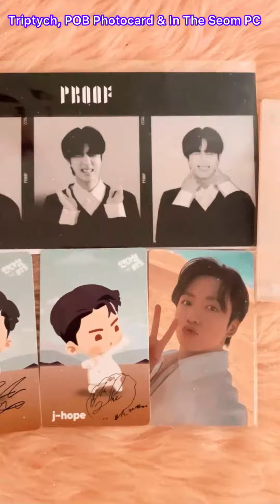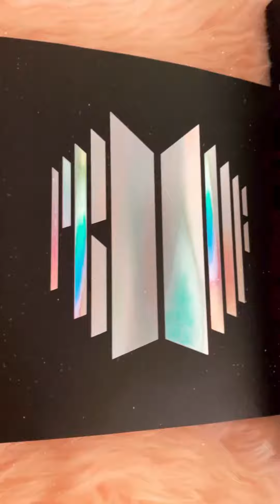BTS PROOF SET QUICK UNBOXING 📦💜✨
안녕하세요 여러분! [Hello Everyone] 🙋🏻‍♀

Here’s a quick unboxing of my BTS PROOF Album Set 💜📦

My Packaged arrived safely! 🥰

Hope you guys enjoy this simple video! 🥰

Don't forget to...

Feel free to also leave a comment or suggestions for other video content you would like to see 😊

Thank you guys for watching and See you again on my next videos!
Stay safe and Live Life to the Fullest Gfam 💜

Love Lots,
GYC 💗

MUSIC USED 🎶:

Run BTS Instrumental version